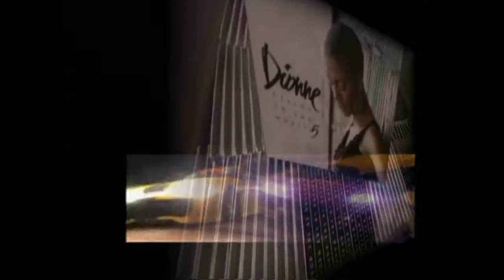DIONNE - MOVE (DEVENDO 1981 MUSIC MOVIES VERSION)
FROM THE ALBUM UNREALISTIC STILL WORTH THE BUY ...NEW MUSIC COMING SOON